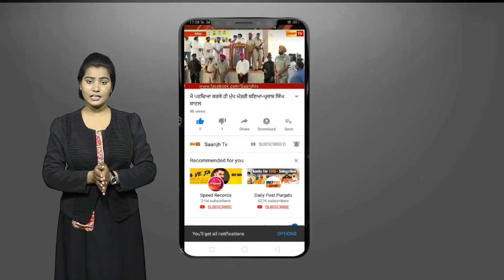ਜਲੰਧਰ ਵਿਖੇ ਥਾਣਾ ਮਕਸੂਦਾ ਪੁਲਿਸ ਨੇ ਫੋਨ ਚੋਰੀ ਦੇ ਸ਼ੱਕ 'ਚ ਨੌਜਵਾਨ ਦੀ ਬੇਰਹਿਮੀ ਨਾਲ ਕੀਤੀ ਕੁੱਟਮਾਰ